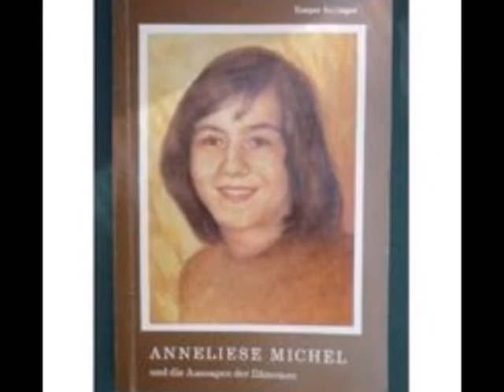Angyaloknak nagyságos asszonya